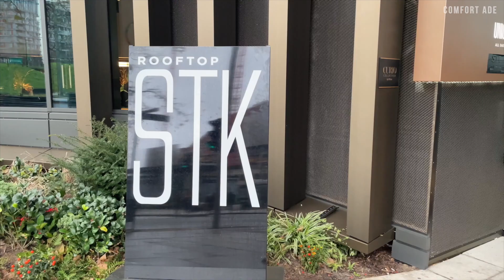vlogmas 10-12. stk sunday roast, sephora run, christmas hampers + more ✨ | comfort ade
hello, hi! welcome to days 10-12 of vlogmas, this was a cute few days.
hope you enjoy the vlog x

chapters
00:00 intro
01:02 roast dinner @ stk stratford +review
06:48 sephora run
07:13 packing christmas hampers
14:03 lets put this wig on honey
15:26 mini pr haul
22:01 back to makeup content
24:33 outro

like the music playing in the video? I don't own it :)